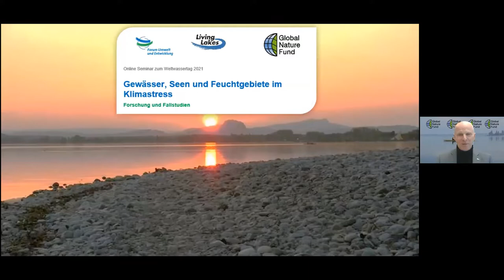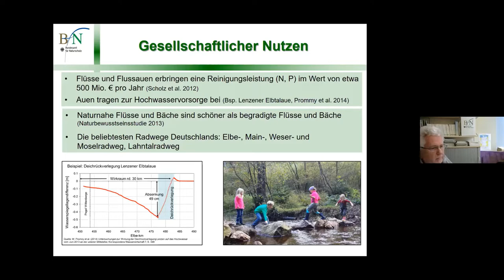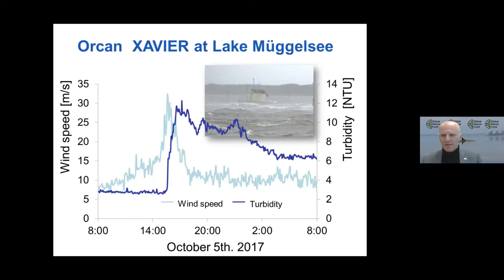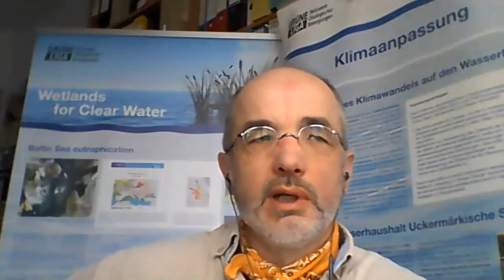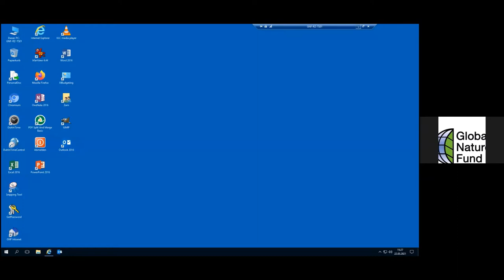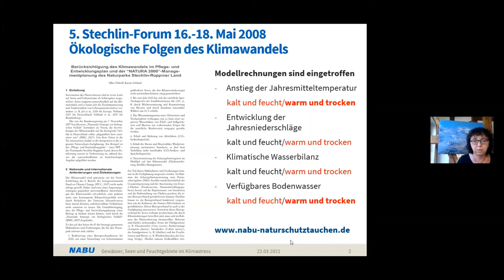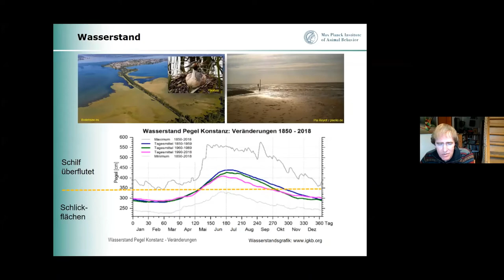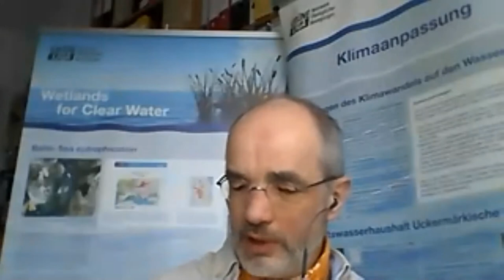Onlineseminar „Gewässer, Seen und Feuchtgebiete im Klimastress – Forschung und Fallstudien"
Anlässlich des Weltwassertags 2021 hat der GNF ein Onlineseminar zum Status Quo von deutschen Gewässern, Seen und Feuchtgebieten in Zeiten des Klimawandels veranstaltet. Moderiert von GNF-Geschäftsführer Udo Gattenlöhner teilten und diskutierten Expert*innen Fakten und Hintergründe mit dem Publikum.

Das Seminar veranstalteten GNF und Mitglieder des Netzwerks Lebendige Seen Deutschland als Teil der Reihe „Stadt – Land – Gewässer: Wasser für Alle?!“ des Forums Umwelt und Entwicklung. Unterstützt wurde die Veranstaltung vom Bundesumweltministerium und der Wilo-Foundation.